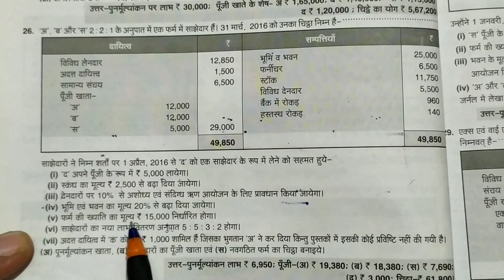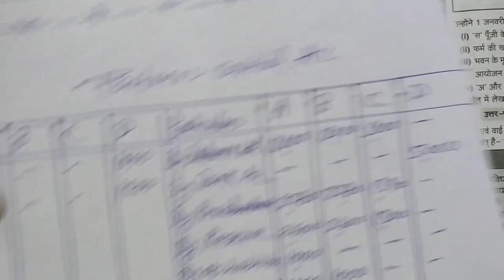Partnership - Admission of New Partner, नए साझेदार का प्रवेश कक्षा 12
नए साझेदार का प्रवेश (Admission of a new Partner)